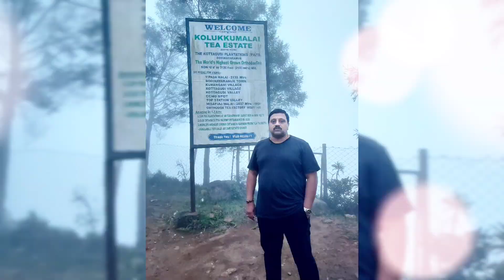Munnar | Thekkady | Alili | Kerala